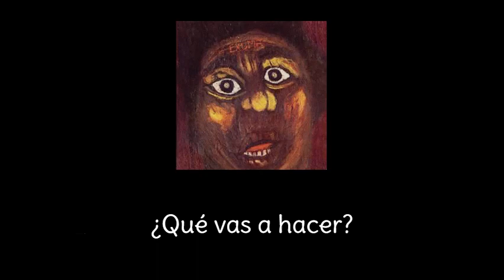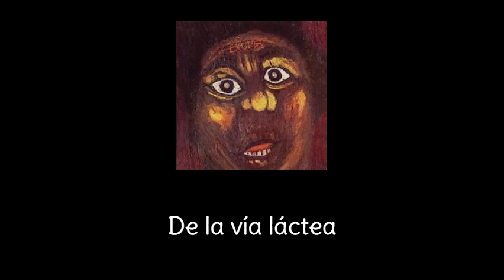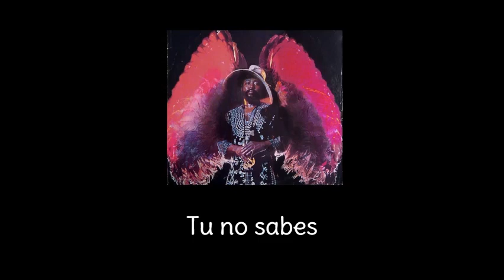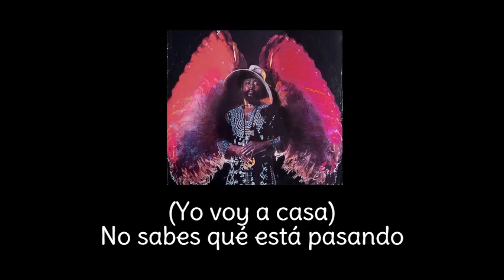Exuma - You Don't Know What's Going On | Subtitulada al español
You Don't Know What's Going On es una canción del músico de Bahamas, Exuma. Fue lanzada en 1970.
* Ray Charles fue un cantante y pianista estadounidense que era ciego. Así que lo que esta línea quiere decir, es que devolverle la vista (la luz) es imposible.
* Cuando los dólares se vuelvan cafés: cuando se pudran, o acaben.

You don't know what's going on,

You can't make the world go 'round,

Here today, tomorrow you're gone

When the holy cow is milking
And the greenbacks are rolling
You are the king and queen pin
But when the greenbacks turn brown
And you fall down.

Whatcha gonna do, baby...

Whatcha gonna do now, baby...

You can't change the night into day,
And you can't take the milk,
from the milky way.
You can't take the sun from the sky,
And you can't put the light,
in Ray Charles eyes.

When the holy cow's milking,

You dont know, you dont know, you dont know,
You dont know, you dont know.

I'm going...

Hooomee.